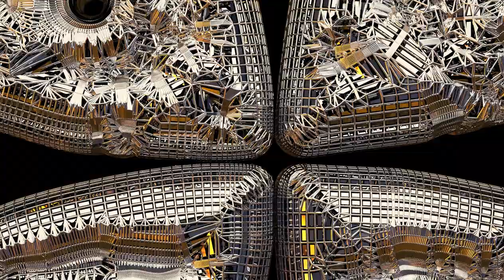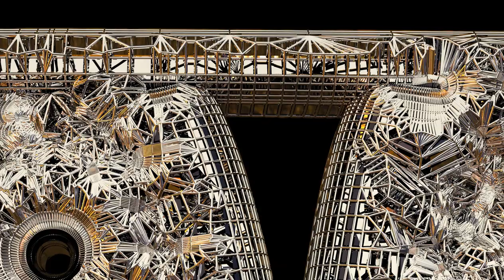Cross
Playlist - Holiest

Playlist - Quranic

Playlist - Zodiac

Playlist - Samurai

Playlist - Lips

Playlist - Tiki

Playlist - Buddha

Playlist - Jewelry

Playlist - Bats

Playlist - Eagles

Playlist - Natives

Playlist - Moods

Playlist - Cars

Playlist - Predators

Playlist - Skeletons

Playlist - Horses

Playlist - Batman

Playlist - Spheres

Playlist - Crosses

Playlist - Badges

Playlist - Hieroglyphs

Playlist - Military

Playlist - Houses

Playlist - Pride

Playlist - Antiques